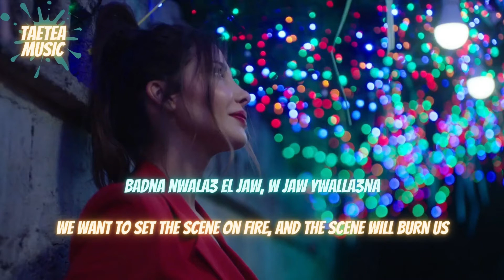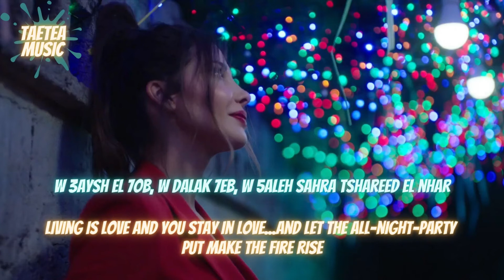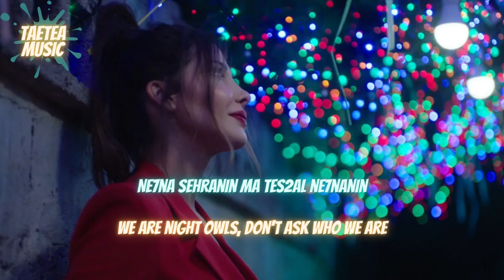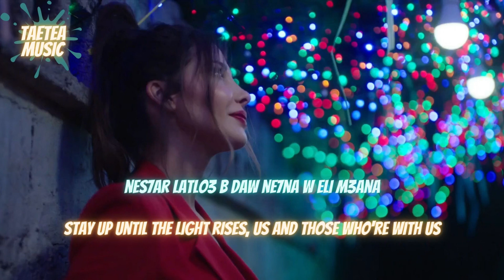Nancy Ajram - Badna Nwalee El Jaw Lyrics [ Eng Sub ]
Song : Badna Nwalee El Jaw
Artist : Nancy Ajram
Album : Badna Nwalee El Jaw

Licensed to YouTube By : Believe A. (au nom de In2Musica); LatinAutor, LatinAutorPerf et 3 sociétés de gestion des droits musicaux